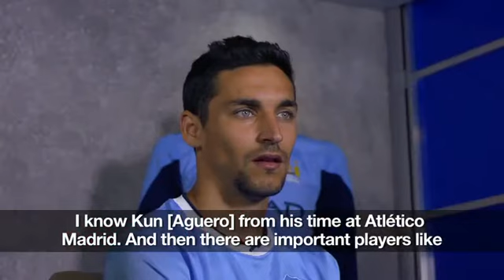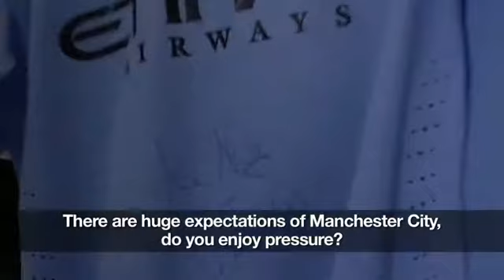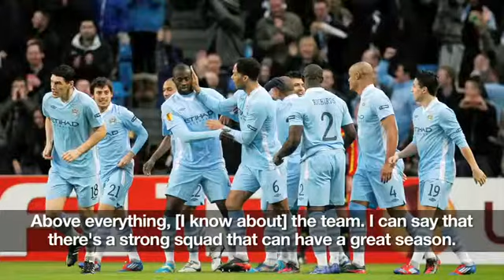Exclusive Interview whith Jesus Navas